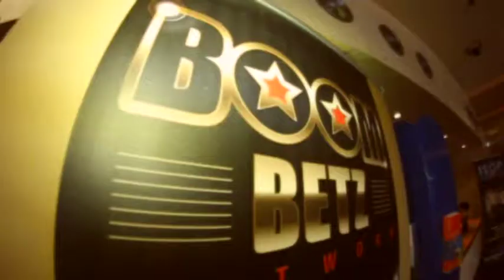Boomb ISOP - intervista Gigetto PIGNATARO